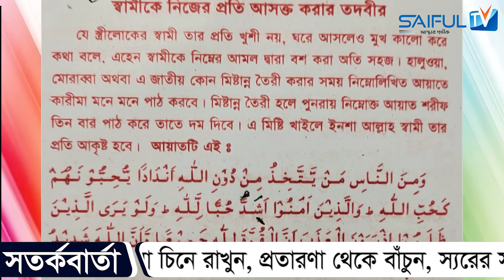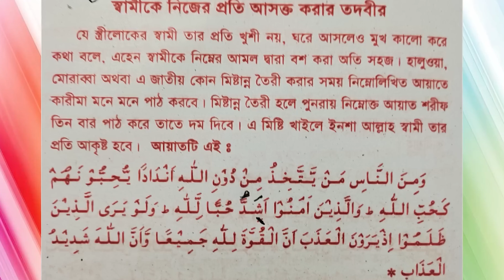স্বামীকে ১ দিনের মধ্যে বশে আনার দোয়া। BENEFITS OF QURANIC DUA Blessings to the husband saiful tv